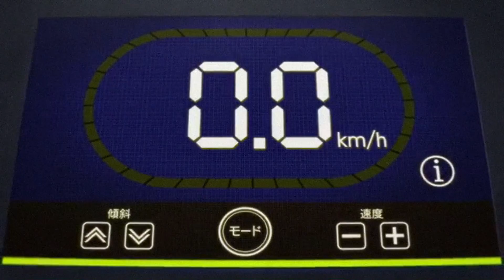Thus Spoke Kishibe Rohan--The Run AMV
Here, have another one! xD

Anime used:
Thus Spoke Kishibe Rohan- Episode_9:_The_Run

This is all purely fan-made!!

This channel and all of its videos are not “directed to children” within the meaning of Title 16 C.F.R. § 312.2 and are not intended for children under 13 years of age. (BubbleCRACKFun!, CHANNEL) and its owner(s) do not collect any information from children under 13 years of age and expressly deny permission to any third party seeking to collect information from children under 13 years of age on behalf of CHANNEL.